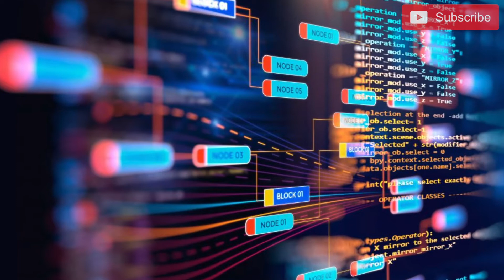Will A.I.Take Over UX Career Jobs? AI uses in UX Design & Research & Artificial Intelligence IT jobs